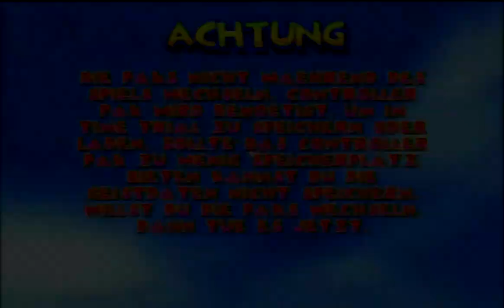Türchen 9 - Zugzujs Adventskalender 2020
Spiel: Diddy Kong Racing
System: Nintendo 64
Erscheinungsjahr: 1997

► Und hier die Links zu den bisherigen Adventskalendern